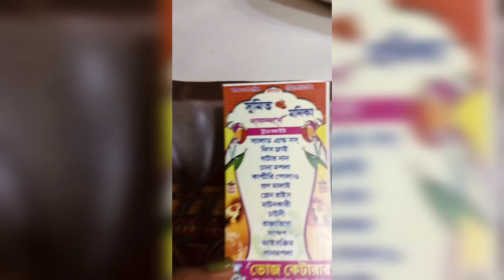Baplaurah khoi ukare daraninj sen lena#santalivlog